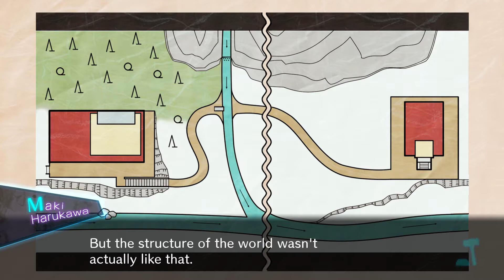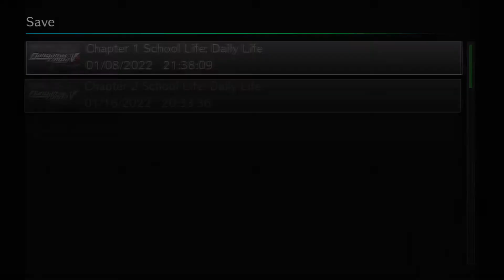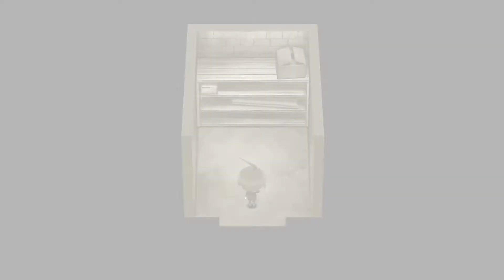Danganronpa V3 42 - 4th Class pt. 3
Twists and turns abound on this case, what with the victim maybe being not so blameless, but things get heated up as we inch ever closer to finding the truth of this case. Will we get an answer today?